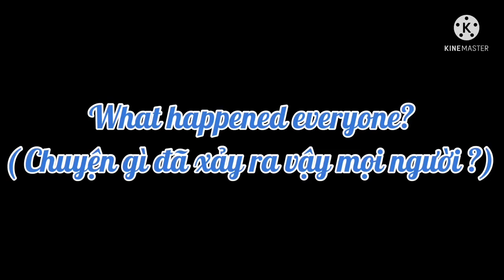- || Stay || - GCMV - [ gachaclubvietnam ]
Liệu có được 100 likes k nhỉ? Hãy giúp mình chia sẻ clip này đến nhiều người hơn nhé